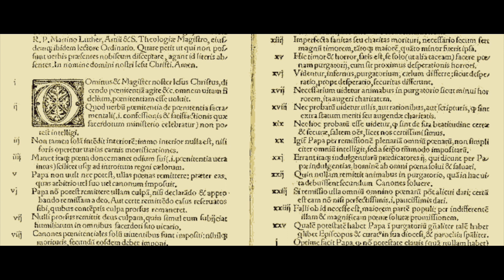The Importance of the Reformation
To commemorate the 500th anniversary of Reformation Day, historian William Snider explains the significance of Martin Luther challenging the Roman Catholic church on October 31, 1517, by nailing his 95-Thesis on the door of the All Saints' Church in Wittenberg, Germany. Martin Luther was a German monk with a tortured soul seeking peace with God. His studies led him to the truths of the ultimate authority of Scripture, salvation through faith, and the priesthood of all believers. Through this man's stand, the light of the gospel broke forth from the darkness of the oppressive Roman Catholic church, changing the course of church history and reuniting man with God.